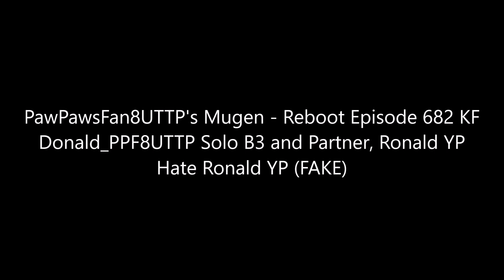PawPawsFan8UTTP's Mugen - Reboot Episode 682 KF Donald_PPF8UTTP Solo B3 Assault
Full Title: PawPawsFan8UTTP's Mugen - Reboot Episode 682 KF Donald_PPF8UTTP Solo B3 and Partner, Ronald YP Hate Ronald YP (FAKE)